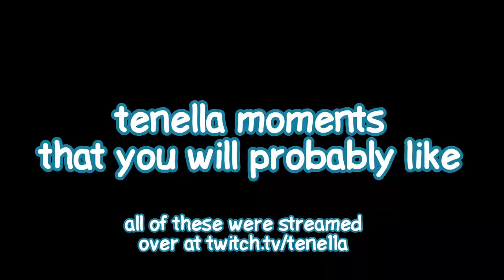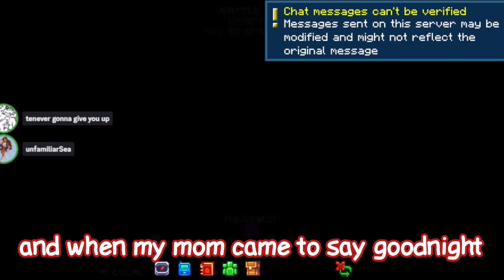tenella compilation (or, why you should watch my streams)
(I stream much more than I YouTube trust me)
editing was a great break from thinking about mccr2 (i will think about it again)
wheeeee!!! just a quick color guide:

purple-Fred
red-me!
gold-nyan
orange-roe
blue-shadow
green-gingeri